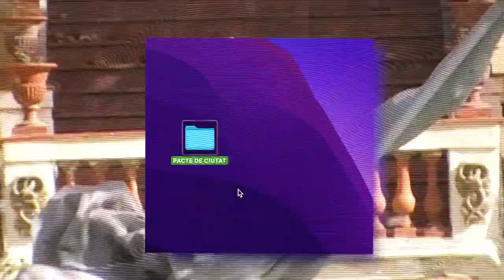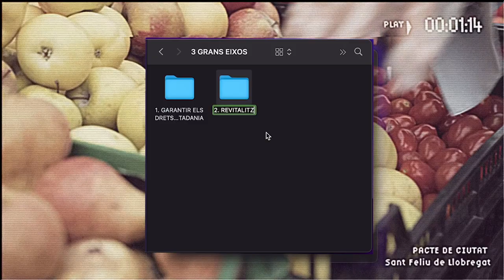Finalitza el Pacte de Ciutat de Sant Feliu de Llobregat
El Pacte de Ciutat, aprovat al ple de juliol de 2020, es va configurar com un instrument de treball i una estratègica per donar resposta als reptes socials i econòmics originats per la crisi de la Covid-19. Durant el seu procés d’elaboració, van participar totes les forces polítiques del consistori, representants del teixit social i econòmic del territori i ciutadania a títol individual.

S’estructura en 3 grans eixos d’actuació:
• Garantir els drets bàsics de la ciutadania
• Revitalitzar l’activitat econòmica
• Nous usos de l’espai públic i dels equipaments

Imatges de dron cedidies per @adminmtkspace4563.